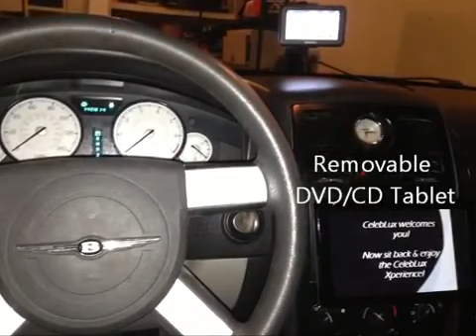Royal Ride GTS Edition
This is our new Royal Ride GTS Edition. to see our other beautiful conversions. We have sold dozens of these conversions all over the US and the World. 90% of our customers are either repeat customers or referrals which says a lot about our company. We convert limos, sedans and hearses. Conversions only take 6 to 8 weeks, depending on production volume.